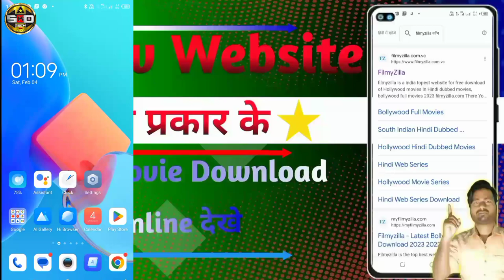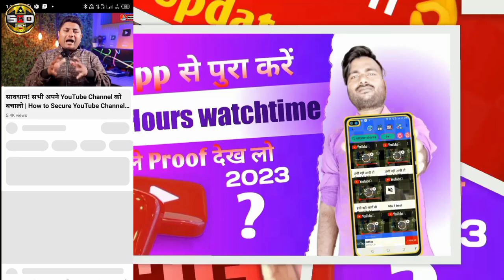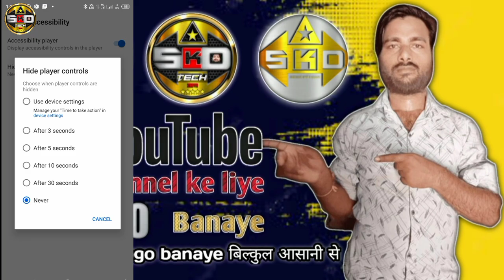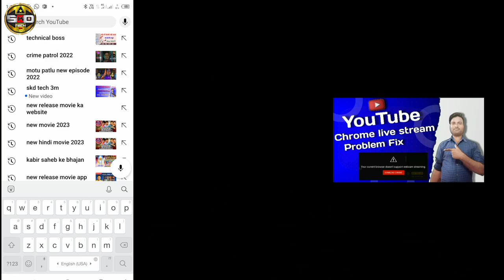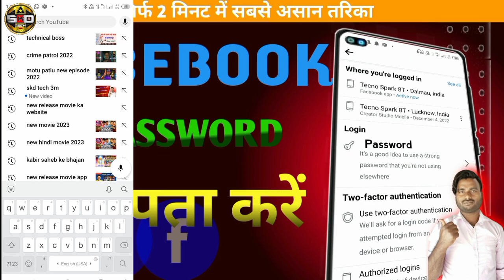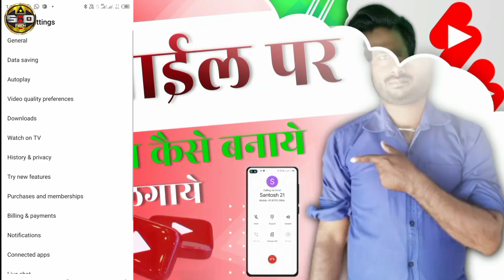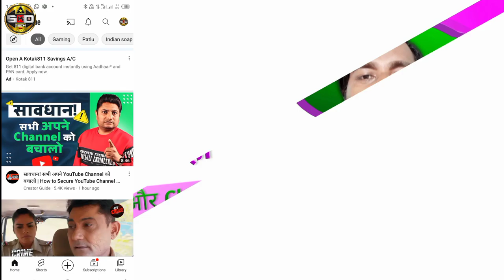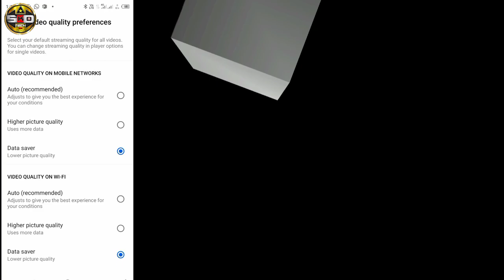Mobile Me youtube chalate ho to 3 khuphiya setting sikhlo | youtube tricks | Skd tech 3m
About this video:- Doston me is video me bataya hu ki agar aap ke mobile me youtube hai to jo tricks mai bataya hu us ko use jarur kare thank you🙏

youtube setting
youtube tricks
youtube trick
youtube accessibility setting
setting youtube

video recorder camera :- Techno mobile 5i

video editor :- pixellab

video quality :- mp4+hd

Topic cover -
1) skd tech 3m
2) SKD tech 3m in hindi
3) views kaise badhaye
5) promote youtube video
6) new youtuber
7) technical guruji
8) technical yogi
9) manoj dey
10) spreading gyan

अब यहाँ चले आईये मेरे सोशल नेटवर्क पर
Link.

Mr shravan - SKD TECH 3M